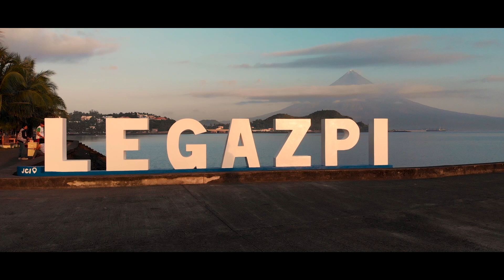Legazpi City Boulevard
Sound by. JPB
Title: HIGH